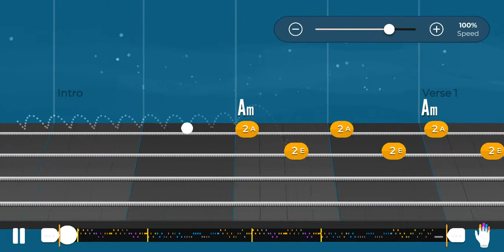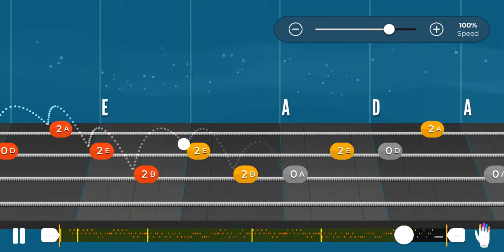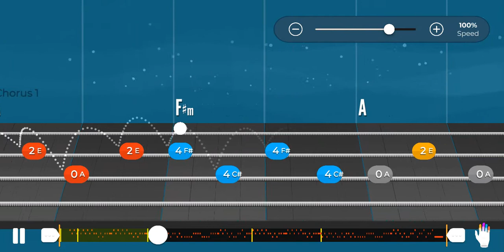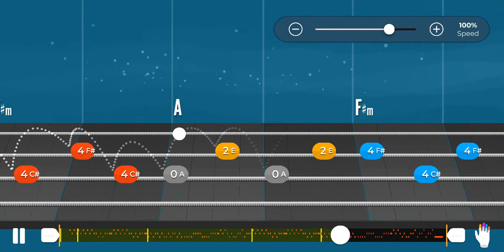Runaway | Del Shannon | Yousician | Bass Guitar | Basic | Level 2